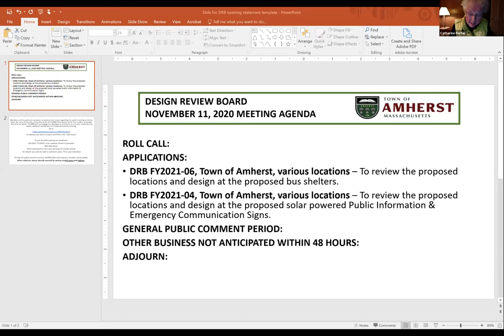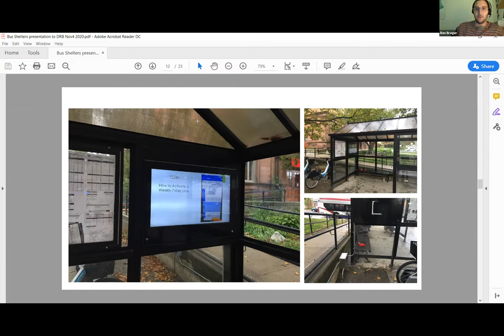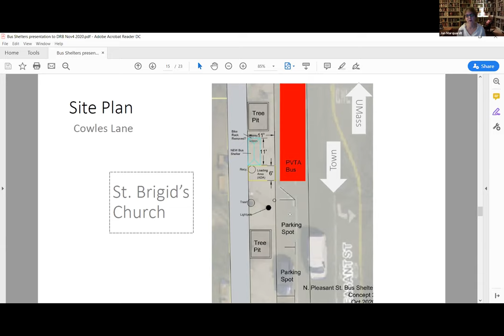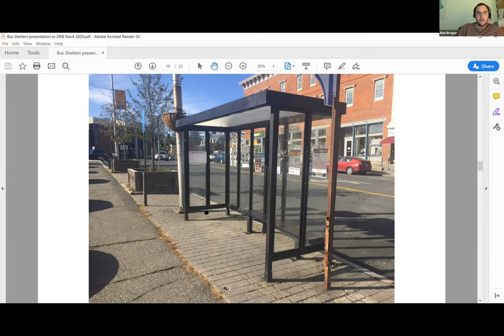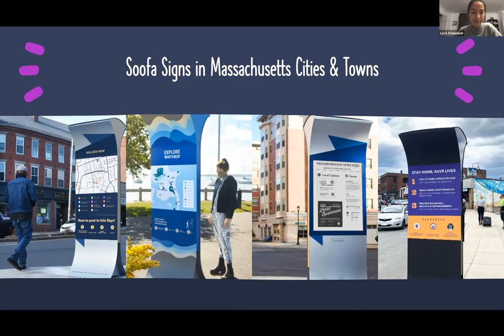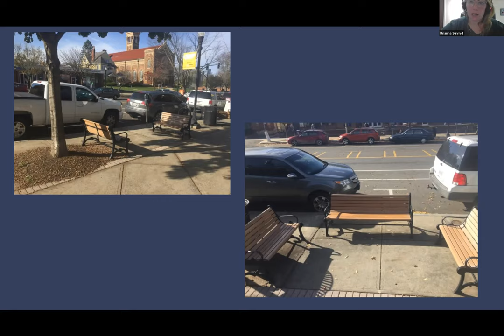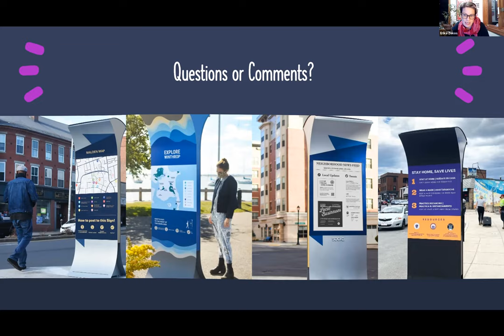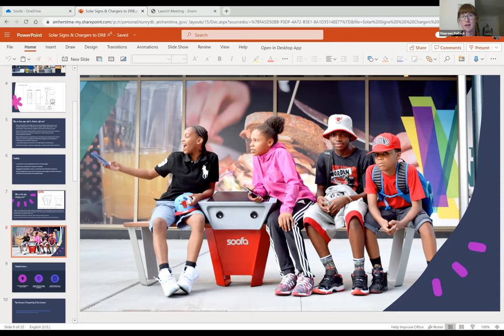Design Review Board Nov 4, 2020